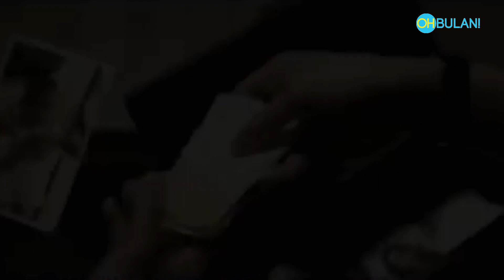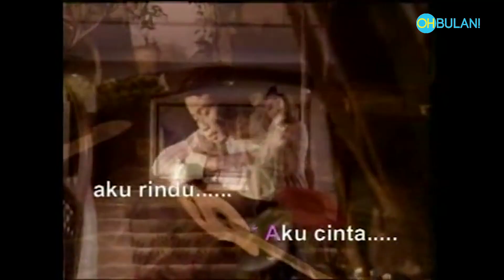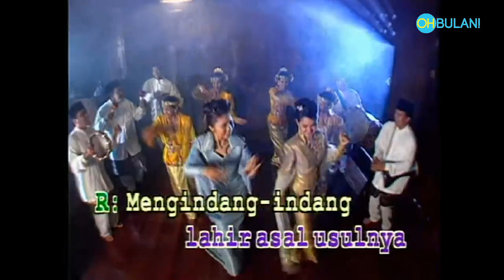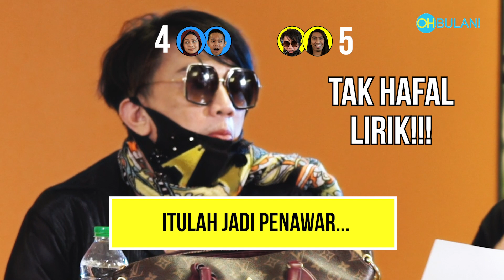[NYANYI LIRIK INI] Diva AA Join Edisi Lagu Duet Legend!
KAU SEKOLAH TAK? SRP LEPAS TAK? GUYS! KALI INI KAMI AJAK DIVA TERSOHOR MALAYSIA DIVA AA PULA UNTUK JOIN CHALLENGE NYANYI LIRIK INI EDISI LAGU LAGU DUET LEJEN! KORANG RASA DIVA AA BOLEH MENANG TAK?

DALAM BANYAK BANYAK LAGU DALAM VIDEO NI, KOMEN SEKALI LAGU YANG MANA PALING KORANG LOVE OKAY!

Production Team:

Produser - Ash Nordin

Direktor: Dzul

Editor - Edzrain

Videographer- Edzrain, Raja Amir, Dzul

Jangan lupa juga untuk like & follow kami di-